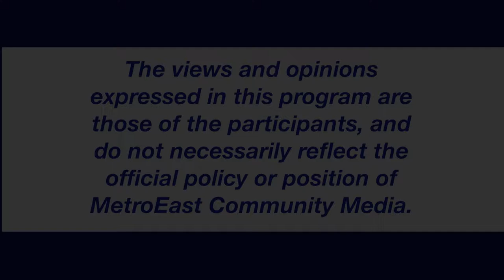Community Hotline 1 24 18 MESO - Rockwood Rising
"Community Hotline" is MetroEast's weekly showcase for non-profit organizations. And this episode is dedicated to the efforts of different groups who are part of the Rockwood Rising effort. This studio talkshow provides an easy outlet for local non‑profits, schools, government agencies and other community groups to speak directly to a large audience, at no cost, so that they may share information about their organizations, and the issues that concern them. Hosted by Monica Weitzel on Wednesday nights at 7pm on Channel 21, Community Hotline helps organizations connect with the community!